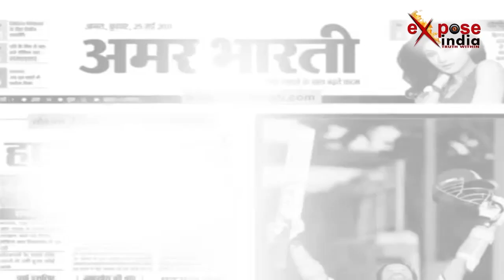स्वामी ओम ने अखाड़ा परिषद पर निकाली भड़ास/Swami Om annoyed on the Akhara Parishad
फर्जी बाबाओं की सूची में शामिल होने से घबराए स्वामी ओम ने जमकर अखाड़ा परिषद पर अपनी भड़ास निकाली। क्या कुछ कहा देखें वीडियो.